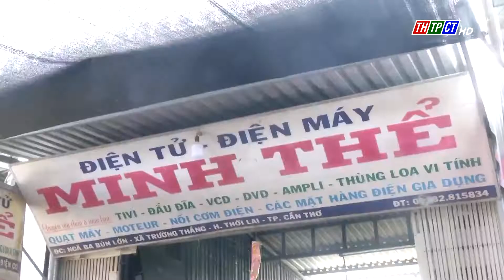Cần Thơ triển khai cho vay vốn theo Nghị quyết 11 của Chính phủ | Cần Thơ TV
Nhằm phục hồi, phát triển nhanh hoạt động SXKD, thúc đẩy động lực tăng trưởng, giữ vững ổn định kinh tế vĩ mô, Đảm bảo an sinh xã hội…, Chính phủ ban hành Nghị quyết số 11 về Chương trình phục hồi và phát triển KTXH. Theo đó, Ngân hàng CSXH được giao nhiệm vụ giải ngân một số Chương trình cho vay ưu đãi.